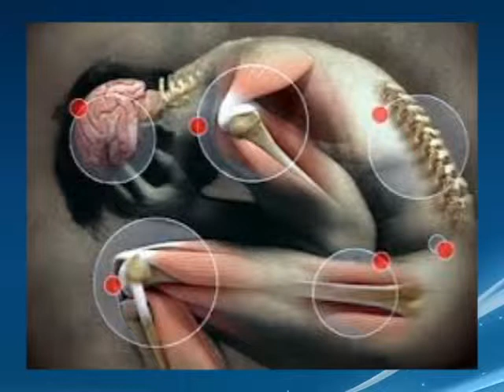Gota - Parte 2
Gota - Imaginologista - Dr. Mário Caporal